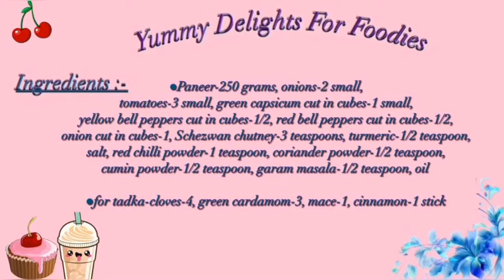Restaurant style paneer recipe/schezwan paneer recipe/dhaba style paneer recipe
How to make restaurant style Paneer | Paneer ki Sabzi | schezwan paneer | restaurant style paneer | paneer ki sabzi | restaurant style paneer kaise banaye